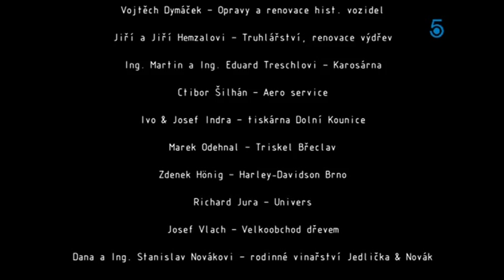Jazda do vrchu historických vozidiel a motocyklov BRNO-Soběšice